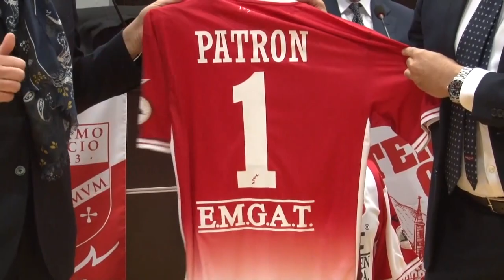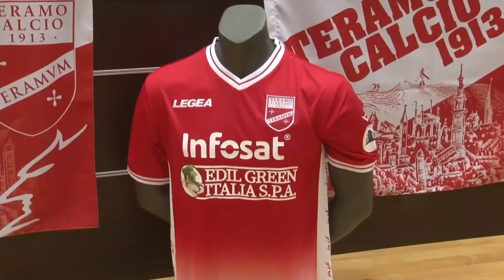Teramo, quanto ancora è lecito attendere?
Altri giorni di sostanziale attesa a Teramo con gli amministratori giudiziari che hanno dato ancora qualche ora per eventuali manifestazioni d’interesse. Che, non va dimenticato, dovranno dare certezze a lunga scadenza